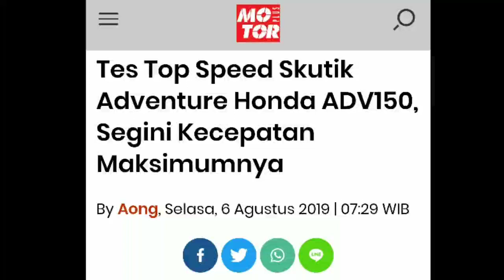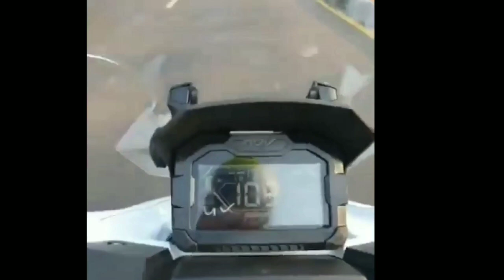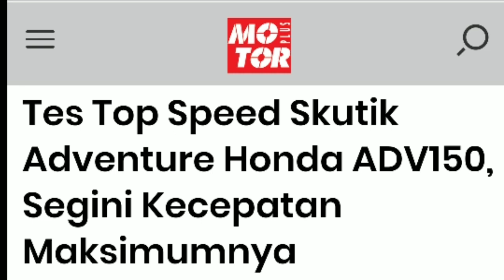TES TOP SPEED HONDA ADV 150 !!CUMA SEGINI...???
INFO BY MAJALAH  MOTOR PLUS.